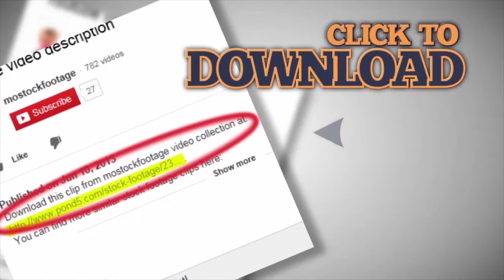Sexy chick eating strawberry on beach with delight, hot girl. Stock Footage